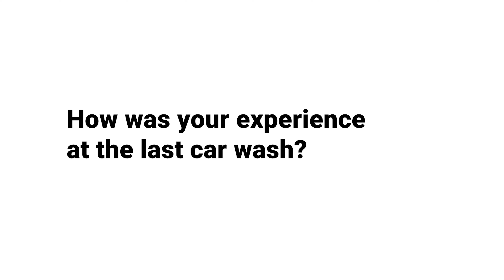2022 Youth & Young Adults Car Wash Promo